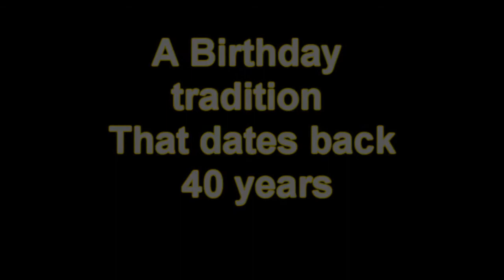captain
Birthday Breakfast